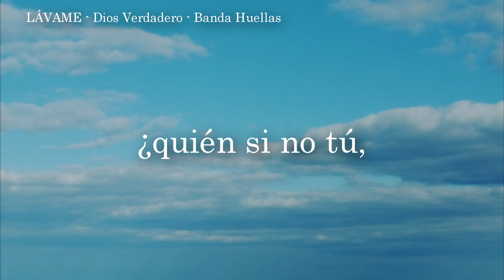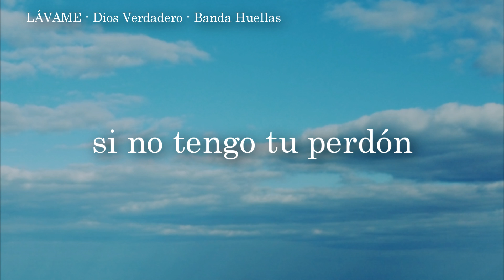02. Banda Huellas - Lávame (Video Lírico)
Álbum Dios Verdadero 2021©
Letra: Usho E. (Banda Huellas)
Video: Anna K.

Encuentras ésta música también en todas tus plataformas de música favoritas.

Letra:

¿Quién si no tú,
me salvará?
me abrigará?

Y alzaré mi mirar hacia ti
nada soy sin tu amor,
si no tengo tu perdón

Lávame con tu sangre, Jesús,
líbrame del mal
llévame de regreso al rebaño
de tu heredad

me salvará?
me abrigará?

líbrame del mal
de tu heredad